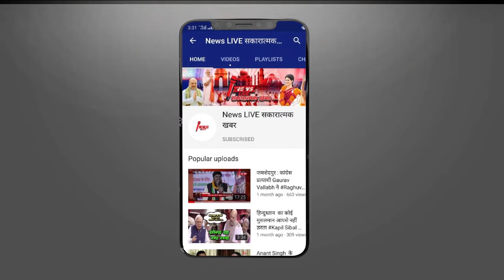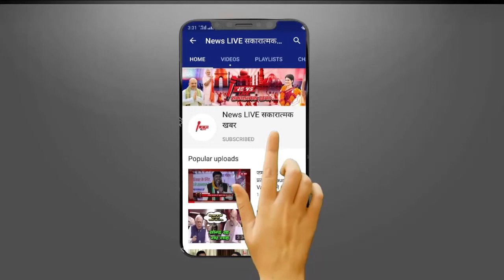तो ऐसे चलता है Mohammad Imran Pratapgarhi का काफ़िला ! देखकर हैरान हो जाएंगे आप देखे VIDEO | NEWSLIVE